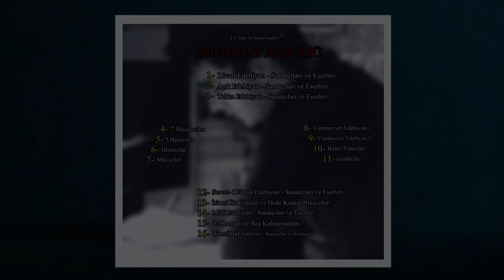5 Hececiler ve Eserleri (1 Dakikada)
Edebiyat derslerinin ritim yoluyla kolay akılda kalması için konuları ve sanatçıları müziğe dökmek amacıyla üretilmiş şarkılardır
Şarkılarda konulara, sanatçılara ve nice eserlerine kesinlikle bir saygısızlık söz konusu değildir.

EDEBİYAT ALBÜMÜNDEKİ KONULARIN ŞARKI SÖZLERİ ÖSYM' NİN SORU TAHMİNİ OLARAK SINAVDA ÇIKMA ORANI EN YÜKSEK OLAN DERSHANE ÖĞRETMENLERİNİN NOTLARINDAN DERLENEREK HAZIRLANMIŞTIR (%100 GÜVENEBİLİRSİNİZ)

YASAL UYARI
Edebiyat Albümü, içeriğindeki tüm materyal, yazı, görüntü, döküman, fotoğraf, resim, ses, işaret veya fikir ürünleri 5846 sayılı Fikir ve Sanat Eserleri Kanununun 13 üncü maddesi uyarınca korunmaktadır.
Not : Lütfen başka bir youtube kanalından yüklemeyiniz.Aksi takdirde kapatılan kanallardan dolayı sorumluluk kabul edilmemektedir.

5 HECECİLER

HALİT FAHRİ OZANSOY ARUZA VEDA ŞİİRİ
EDEBİYATCILAR ÇEVREMDE (anı)  OZANSOYUN ESERİ
ENİS BEHİÇ KORYÜREK GEMİCİLER’LE (şiiri)  ÜNLENDİ
VARİDAT-I SÜLEYMAN DA KORYÜREK’İN ŞİİİRİ

YUSUF ZİYA ORTAC AKBABA ‘YICIKARDI
BİNNAZ ADLI OYUNUYLA KULAKLARDA CINLADI
AKINDAN AKINA VEDE CENK UFUKLARI(şiir)
PORTRELER , BİZİM YOKUS YUSUF ZİYA ANISI

FARUK NAFİZ CAMLIBEL EN BASARILI SANATCI
BEHCET KEMALLE YAZDI ONUNCU YIL MARSINI
COBAN CESMESİHAN ZİNDAN DUVARLARI
DİNLE NEYDENŞİİRLERİ  CARKIN SULTANLARI

ORHAN SEYFİ ORHON ŞİİRLERİ BESTELENDİ
PERİ KIZ İLE COBAN HİKAYESİEN ÖNEMLİ ŞİİRİ
DÜN-BUGÜN-YARIN İSE ORHON’UN MAKALESİ
MİZAH- HİCİV HİKAYESİASLI KEREM DÜGÜN GECESİ

HALİT FAHRİ OZANSOY ARUZA VEDAŞİİRİ